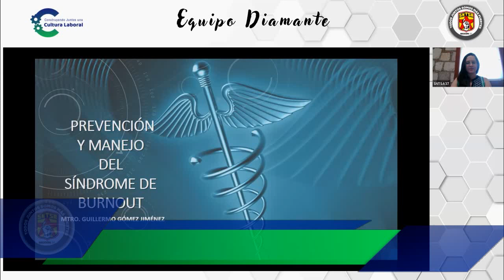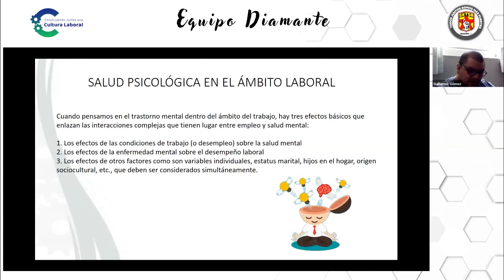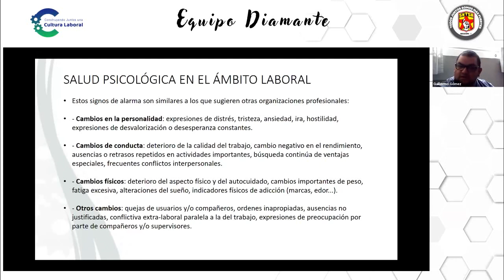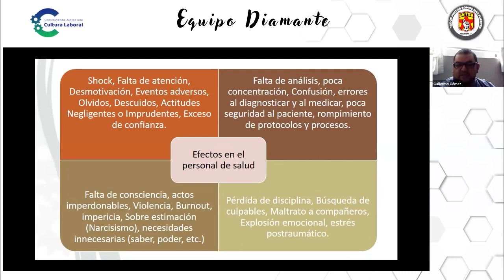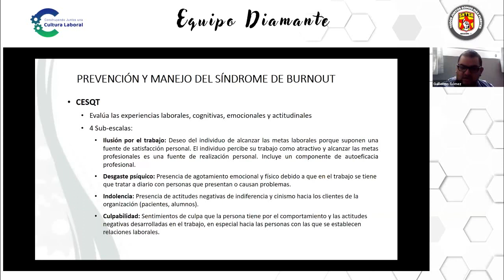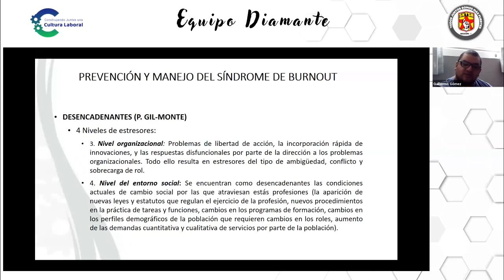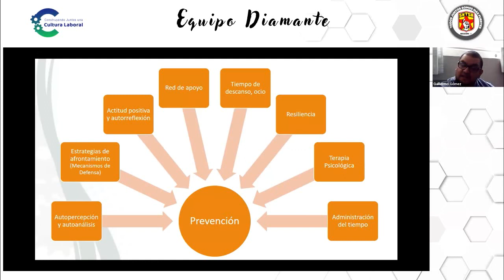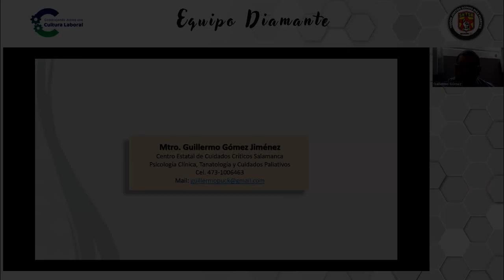12va Sesión Jueves Diamante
Prevención y Manejo del Síndrome de Burnout